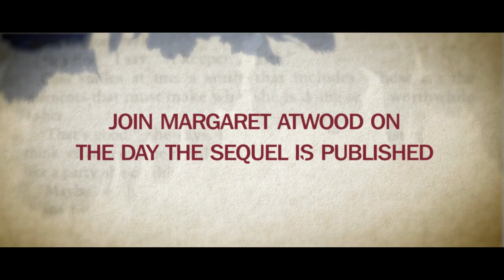Margaret Atwood Live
This September, the wait is over….The Testaments, Margaret Atwood’s highly anticipated sequel to The Handmaid’s Tale, is revealed.

The momentous literary event will be celebrated with an exclusive cinema broadcast filmed live, as Fane Productions present an evening with the Canadian novelist, poet, literary critic and inventor.

The publication of Atwood’s The Handmaid’s Tale in 1985 and the current, Emmy Award-winning television series have created a cultural phenomenon, as handmaids have become a symbol of women’s rights and a protest against misogyny and oppression. Filmed live from the London stage, Atwood will be interviewed by broadcaster and author Samira Ahmed in a conversation spanning the length of Atwood’s remarkable career, her diverse range of works, and why she has returned to her seminal handmaid story, 34 years later.

‘Dear Readers: Everything you've ever asked me about Gilead and its inner workings is the inspiration for this book. Well, almost everything! The other inspiration is the world we've been living in.’

With exclusive readings from the new book by special guests, this will be an unmissable and intimate event with Atwood, spotlighting her signature insight, humour and intellect.